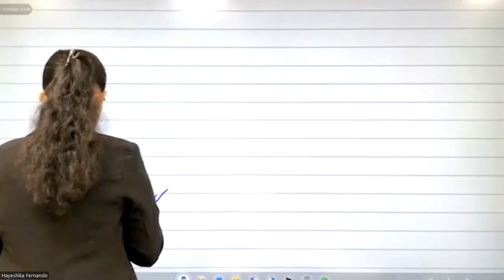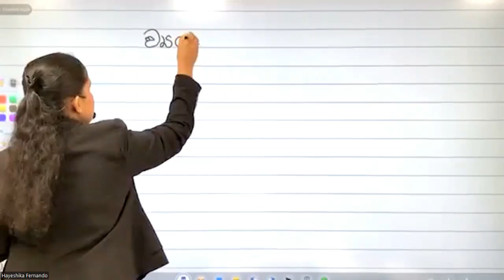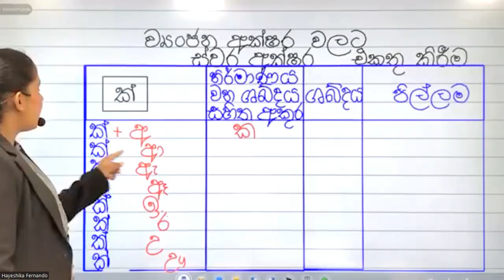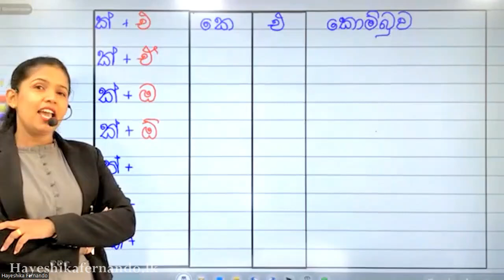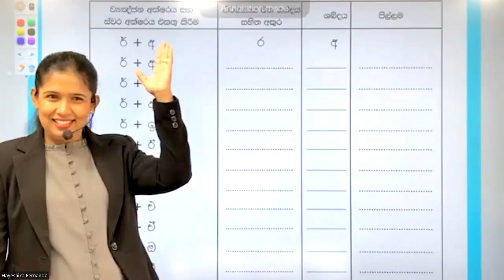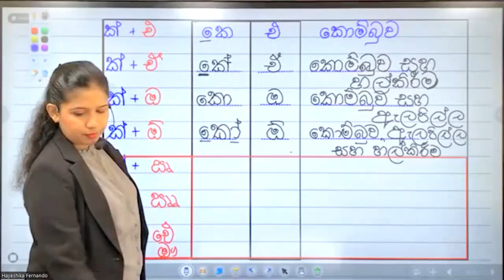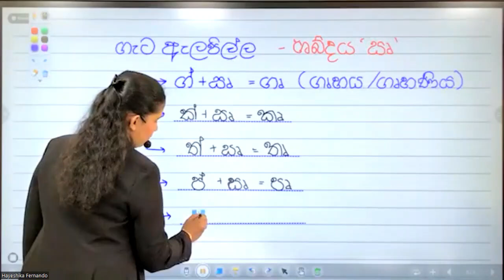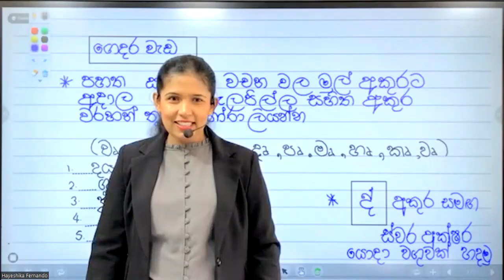සිංහල පිලි සහිත අකුරු නිර්මාණය | Hayeshika fernando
4 ශ්‍රේණිය දුවාදරුවන් වෙනුවෙන් සම්පූර්ණයෙන් ඉගැන්වීම් කරන ලද සිංහල අක්ෂර මාලාව සම්පූර්ණ වීඩියෝව...

මෙහෙයවීම ලංකාවේ අංක 01 ශිෂ්‍යත්ව පන්ති දේශකවරිය හයේශිකා ප්‍රනාන්දු

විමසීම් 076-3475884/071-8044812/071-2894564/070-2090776